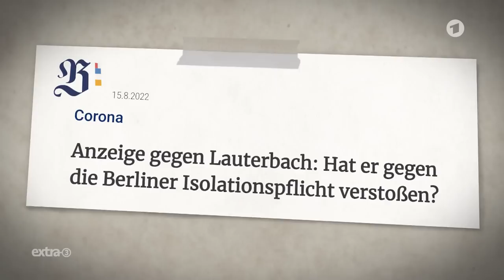Karl Lauterbachs Tagebuch | extra 3 | NDR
Kein Mikrofon, keine Talksendung und keine Bühne ist Karl Lauterbach zu fern. Er ist quasi der Richard David Precht des Bundeskabinetts. Steht alles auch in seinem ganz persönlichen Tagebuch.

Autor*in: Tobias Döll, Bao Nguyen